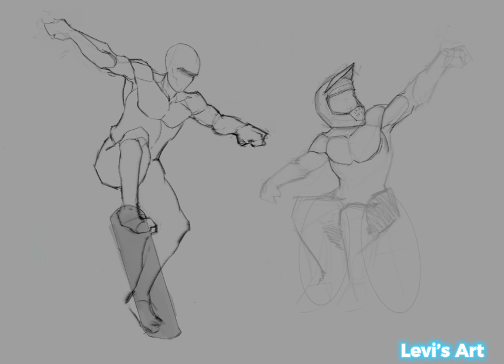My first Art Commission | Levi's Art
this was the first Art Commission I did.

German:
Meine erste Auftragsarbeit zum Thema Wie stelle ich mir als Jugendlicher Inklusion vor. Das Video und Bild entstand anlässlich der AFET Jahrestagung am 16./17. Nov. 2022 in Berlin.

English:
My first commissioned work on the topic How do I imagine inclusion as a young person. The video and picture have been made for the AFET annual conference on 16./17. November 2022 in Berlin.

Music | "Save You" by LiQWYD